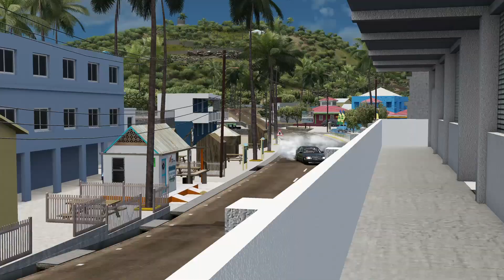Taking My OM606 Swapped MB W140 S70 For A Quick Ride | Assetto Corsa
Quick fun project. Did this just for fun haha. Model isn't made by me. I just added the diesel smoke mod and modified engine data and sound.